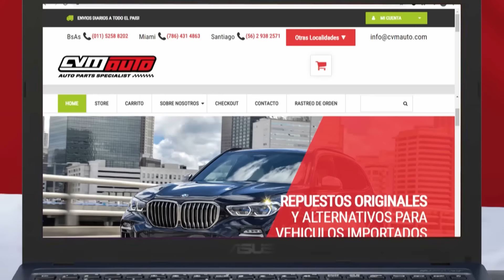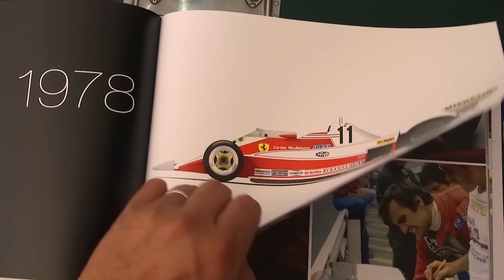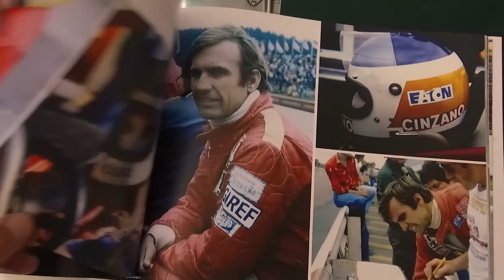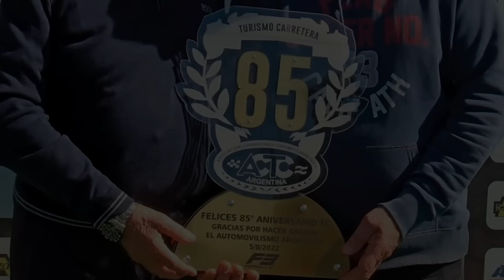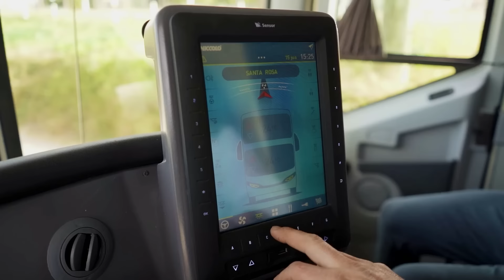P1 #342 - FÓRMULA RENAULT: LA HISTORIA DEL SEMILLERO - Ep. 3 - 07/03/2024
Título: FÓRMULA RENAULT: LA HISTORIA DEL SEMILLERO - Ep. 3
Temática: Automovilismo Deportivo.
Tema del Episodio: Los intereses contrapuestos entre la dirigencia del TC2000 y Eduardo Bouvier habían generado un primer éxodo de la Fórmula Renault hacia otro canal de televisión y formato de campeonato. Pero las presiones internas ganaron y la Fórmula regresó a compartir los fines de semana con el TC2000. Al comienzo todo fue bien, hasta que un accidente en 2002 empezó a generar cuestionamientos sobre la seguridad de los autos fabricados por Tulio Crespi. La llegada de los autos Tito fueron la consecuencia, y las decisiones comerciales marcaron el inicio de un camino que llevó a la categoría a perder todo su esplendor en poco tiempo.